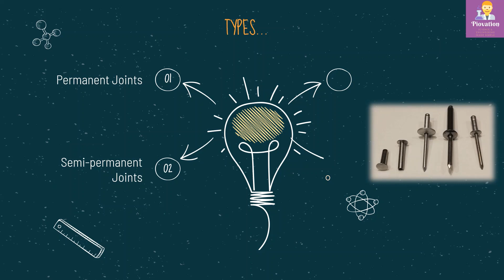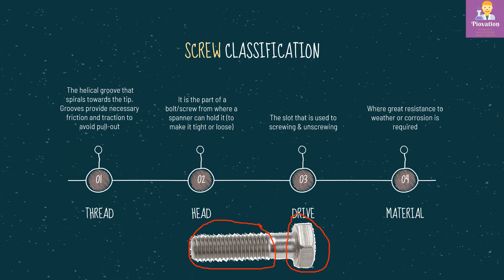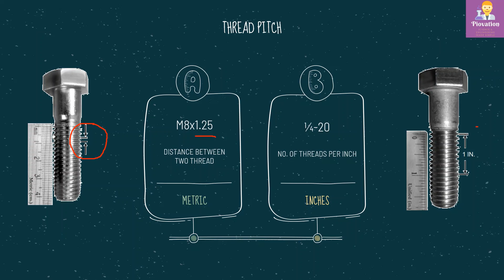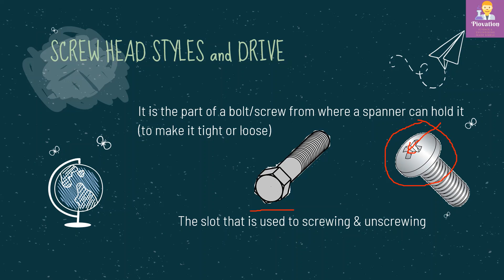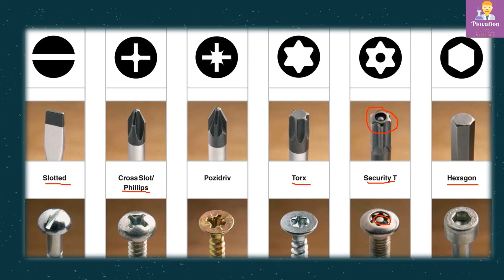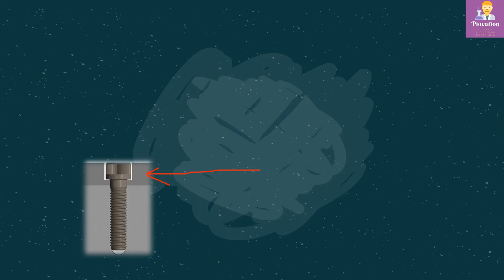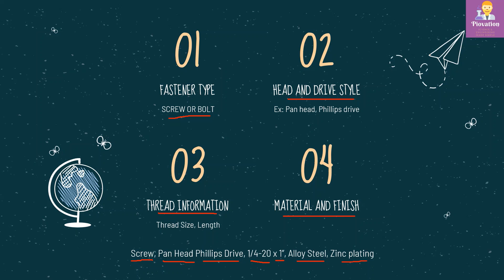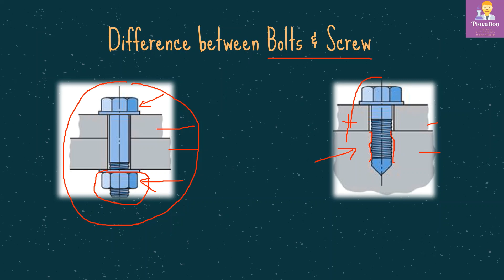Fasteners | Types of Fasteners | Machine Screws - Part 1 | Kannada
About Fasteners, its types.
Detailed explanation of Screws and it parts.
Types of threads
Types of Pitches
How to choose material for a fasteners.
Ordering information of Screws
All the above details are explained in Kannada.